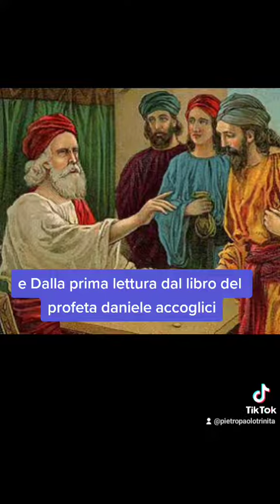La Parabola dei talenti - Vangelo del giorno 14 marzo 2023